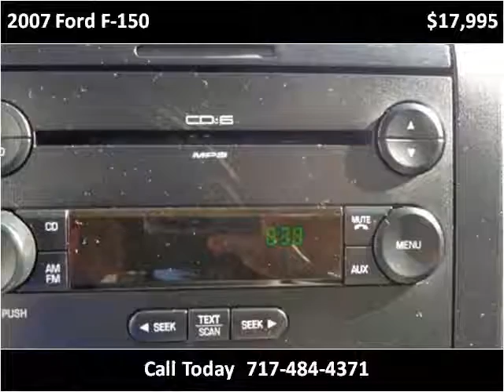2007 Ford F-150 Used Cars Adamstown PA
This 2007 Ford F-150 is available from Countryside Auto Center.